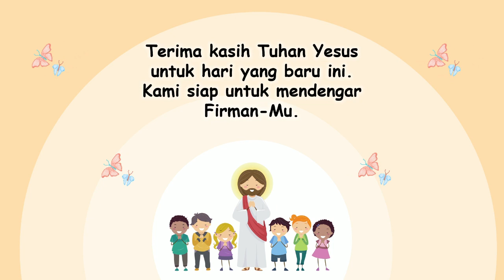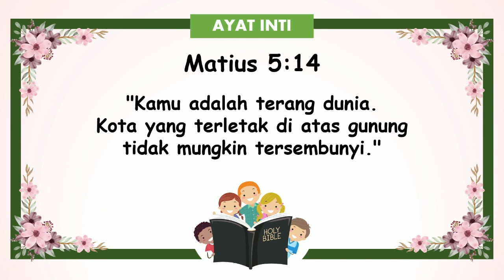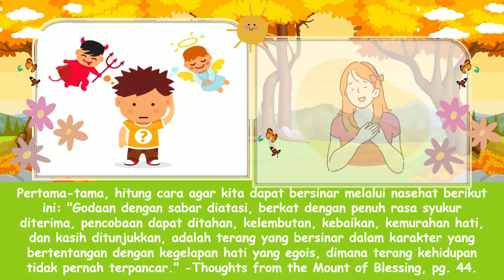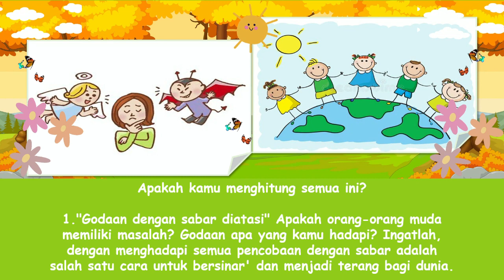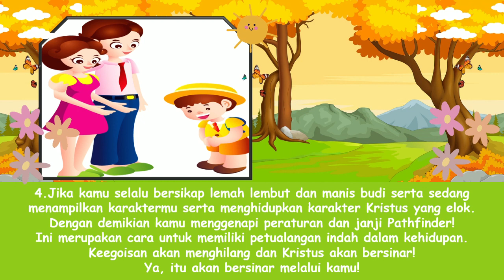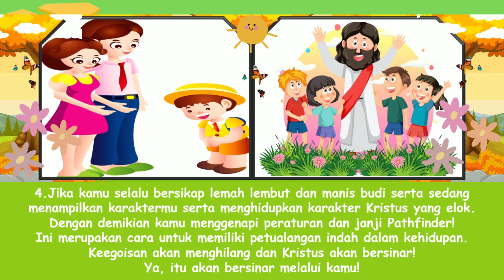"Kamu Adalah Terang Dunia" | Renungan Pagi Anak-Anak | 13 November 2023